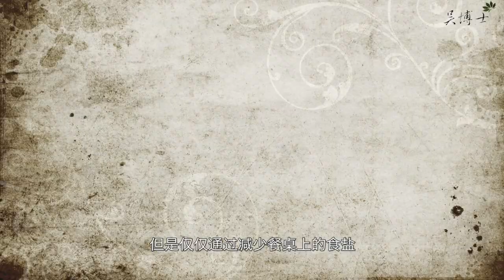你不知道的“隐形盐” | 十种高钠食品，肥胖，高血压，心脏病，低钠替代品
过多的钠是引起人血压上升，水肿肥胖的重要原因，使人们发生心脏病，心力衰竭，中风和肾衰竭的风险增大。WHO推荐的钠摄入量是每人每天不超过2克，或者食盐少于5克。但是仅仅通过减少餐桌上的食盐并不能有效减小钠的摄入，因为70%的钠来自于食盐之外的各种食品和饭店用餐。如果你对这些一无所知的话，钠超量是轻而易举的事情。并非所有食物的钠含量都很高。 但是，当它们加在一起时，钠会迅速增加。

免责声明：吴博士本草频道中包含的信息和有关资料仅用于教育目的，不构成任何具有法律效力，医学或其他专业的建议。这些陈述尚未经过FDA评估，并非用于诊断、治疗或治愈任何疾病。如果您打算根据本视频介绍的信息开始新的膳食或治疗，请始终联系您的医生或其他合格医疗服务提供商并获得建议。如果您对医疗状况有任何疑问，请立即联系您的医疗保健提供者。